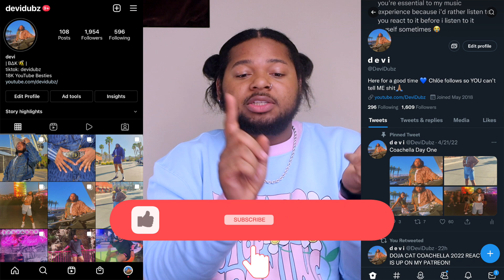IYLA x 2LATE | REACTION !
This is my reaction to Iyla's new single '2LATE' which also has a music video!

P A T R E O N